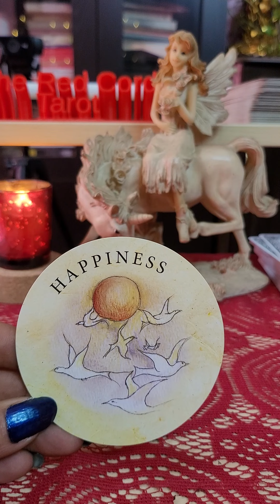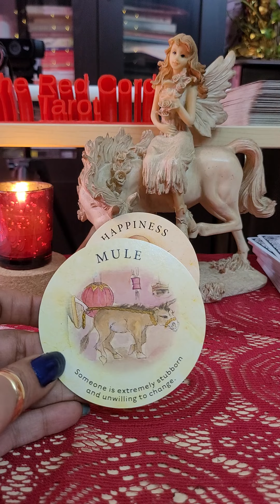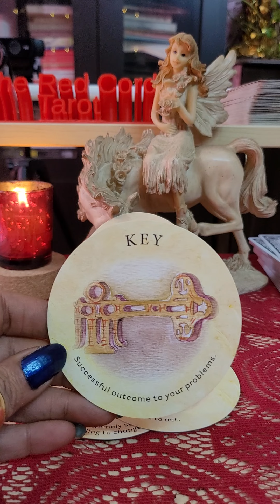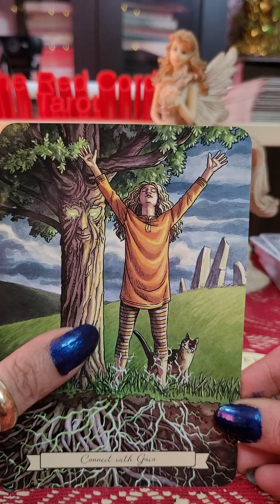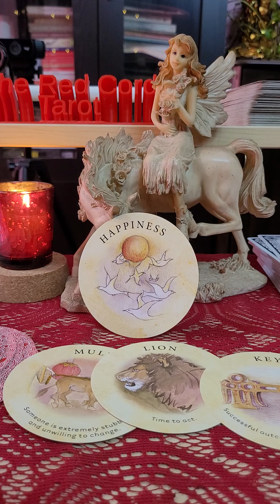Aries ♈ 🐏 New Moon 🌚 and solar eclipse biggest Impact in your life